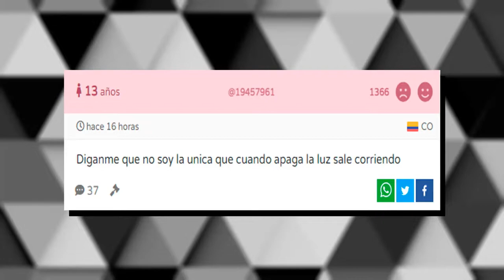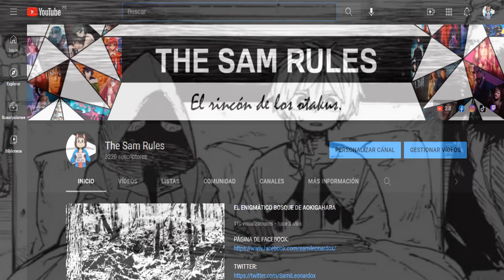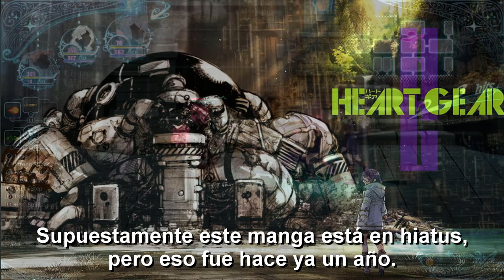OPINIÓN GENÉRICA | El Gremio de Cazadores: Red Hood (Yuki Kawaguchi)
El Gremio de Cazadores: Red Hood (o también conocido como The Hunters Guild: Red Hood) es un manga escrito por Yuki Kawaguchi y el cual estuvo publicándose en la Jump hasta su cancelación en noviembre del presente año. En este vídeo doy mi opinión al respecto sobre el manga con la gran novedad de prescindir de la calificación y darle un poco más de palabras al tema. Espero que les encante el vídeo.
Recuerda que puedes leer este manga de manera legal y gratuita por MangaPlus: